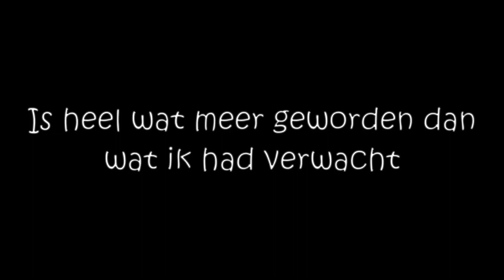SEMMETJE11LOLLY KANAALTRAILER 2019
Kanaal: Semmetje11lolly
Kunnen we 6 likes halen?
Over deze video: Dit is de Kanaaltrailer voor 2019! In deze video leg ik wat meer over het kanaal uit!
Credits en links:
MUZIEK: Cartoon - On&On (Fumi Remake)(Instrumental)